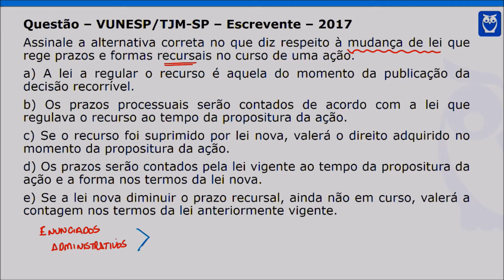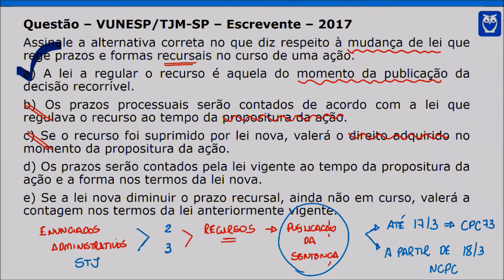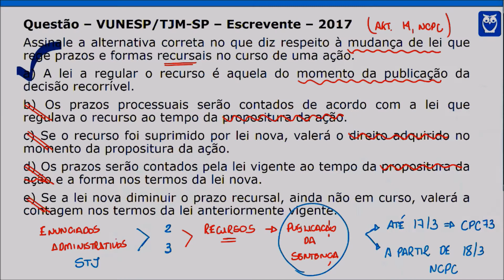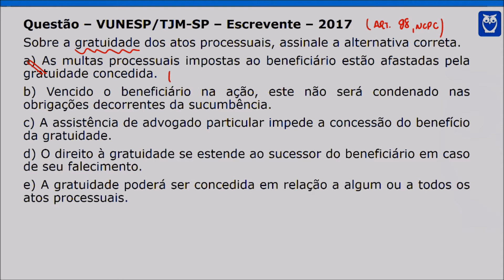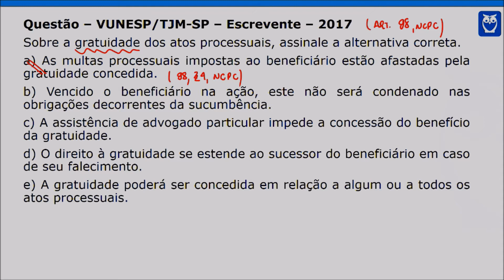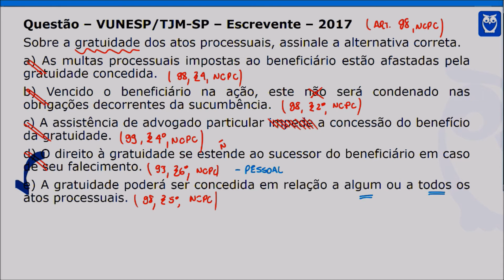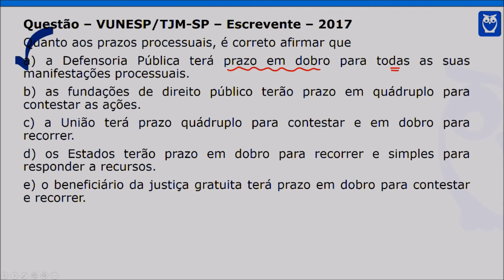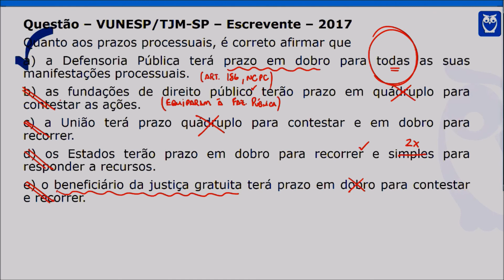Prova de Processo Civil Comentada (01)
Nesse vídeo analisamos a última prova para do Tribunal de Justiça Militar do Estado de São Paulo (TJM-SP) para o cargo de Escrevente Judiciário (equivalente ao de técnico judicial), aplicado pela VUNESP, em janeiro de 2017.